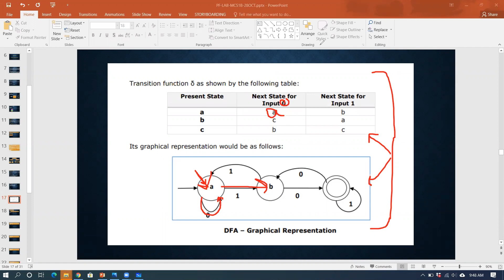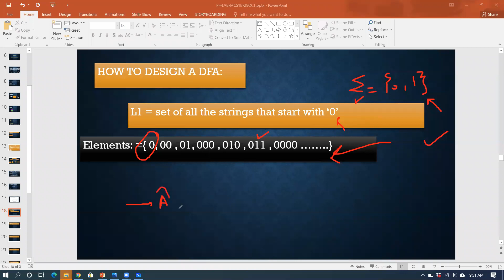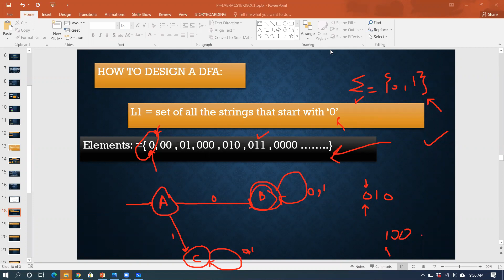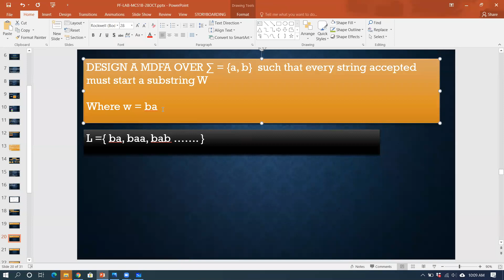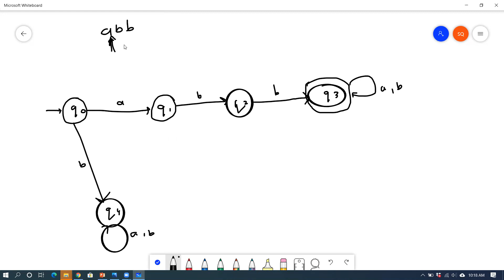INTRODUCTION TO THEORY OF COMPUTATION | TOC | DETERMINISTIC FINITE AUTOMATA | EXAMPLES | PART 2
THIS VIDEO IS THE LIVE CLASS OF AUTOMATA.
IT WILL FOCUS ON :
An introduction to the subject of Theory of Computation and Automata Theory, also called TOC
Topics discussed:
- Theory of Computation?
- Main concept behind the subject Theory of Computation?
- Some simple examples explaining the scope of TOC.
- A brief overview of the topics in Theory of Computation.
- Symbols in FSM.
- Alphabets in FSM.
- Strings in FSM.
- Languages in FSM.
- Powers of sigma in FSM.
- Cardinality in FSM.
- This lecture shows VARIOUS EXAMPLES OF DFA, which accepts and rejects strings on the basis of different rules.